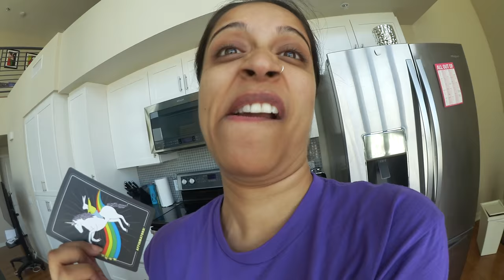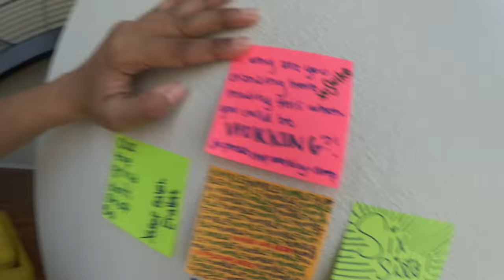The Time Charlize Theron Changed My Life (Day 573)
Today it's a little cold, I dressed myself, and I had dinner with Charlize Theron! Also, let's change the world. Enjoy xo